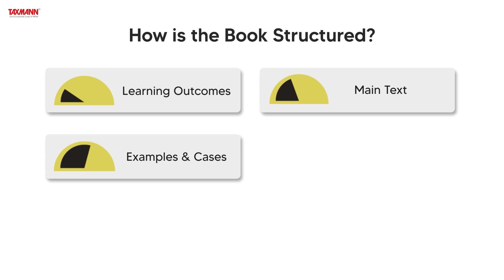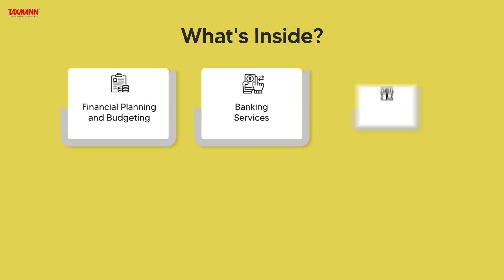Taxmann's Finance For Everyone | Mastering Personal Finance from Budgeting to the Stock Market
This book is essential for anyone seeking financial freedom through disciplined financial education. This comprehensive book is designed to equip readers with the knowledge and skills to make confident financial decisions, ultimately leading to financial independence.

Financial literacy is the cornerstone of financial well-being, and this book emphasizes the importance of becoming financially educated. The rapid development of financial technology (fintech) has made financial education more critical than ever, enabling individuals to navigate the expanding financial landscape effectively.

The book is structured into comprehensive units, each focusing on key aspects of finance, from personal financial planning to understanding the stock market.

This book aims to provide undergraduate students with the foundational skills needed to become financially sound. Authored by an experienced educator and researcher in personal finance, the book draws on years of teaching, research, and practical experience.

The Present Publication is the 2nd Edition, authored by Prof. (Dr) Amit Kumar Singh and Dr Rohit Kumar Shrivastav, with the following noteworthy features:
• [Simple, Systematic & Comprehensive Explanation] The subject matter is presented in a simple, systematic method and a comprehensive explanation
• [Examples from the Real-life World] is included to ensure relevance for learners
• [Student-Oriented Book] This book has been developed keeping in mind the following factors:
◦ Interaction of the author/teacher with their students in the classroom
◦ Shaped by the authors'/teachers' experience of teaching the subject matter at different levels
◦ Reactions and responses of students have also been incorporated at different places in the book

The structure of this book is as follows:
• [Learning Outcomes] Each chapter begins with learning outcomes to give brief context about the content and what the readers will achieve after the successful completion of the chapter
• [Main Text] Various concepts and topics have been explained in simple and lucid language
• [Examples & Cases] are added to enhance readers understanding
• [Practice Questions] Each chapter provides a list of questions to test the readers' knowledge. Readers can answer these questions to review their learning
• [Activities] The benefit of learning finance concepts cannot be enjoyed unless applied to real-life situations. Thus, each chapter offers activities for readers to ensure learning by doing

The detailed contents of the book are as follows:
• Financial Planning and Budgeting
◦ Financial Literacy
• This chapter introduces the basics of financial literacy, emphasizing its importance in everyday life. It covers fundamental concepts that lay the groundwork for understanding personal finance and making informed financial decisions
◦ Financial Planning
• This chapter provides detailed insights into effective financial planning strategies. Readers will learn to set financial goals, create plans, and manage their finances to achieve long-term objectives. The chapter also covers various tools and techniques for effective financial planning
◦ Financial Budget
• This chapter guides creating and managing a financial budget. It includes step-by-step instructions on how to track income and expenses, allocate resources, and maintain a balanced budget. Practical tips and real-life examples help readers understand the importance of budgeting in financial management
• Banking Services
◦ Introduction to Banking and Banking Services
• This chapter overviews the banking system, and the various services banks offer. It covers the role of banks in the economy, types of banking institutions, and the range of services they provide to individuals and businesses
◦ Banking Products and Services
• This chapter examines different banking products and services available to consumers. It includes detailed descriptions of savings accounts, checking accounts, loans, credit cards, and other financial products. Readers will learn how to choose the right banking products to meet their needs
◦ Cashless Banking
• This chapter focuses on exploring cashless banking systems and their benefits. It discusses the rise of digital banking, mobile payments, online banking services, and the advantages of moving towards a cashless economy. Practical tips on how to use cashless banking services safely and effectively are also included
• Financial Services from Indian Post Offices
◦ India Post Payments Bank
• Insurance Services
◦ Life Insurance
◦ Insurance Products
• Stock Market